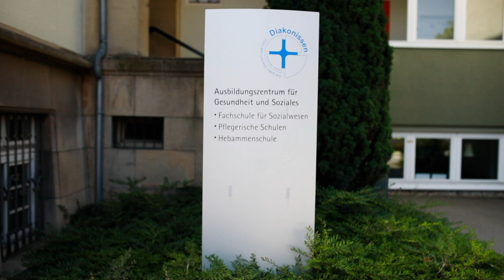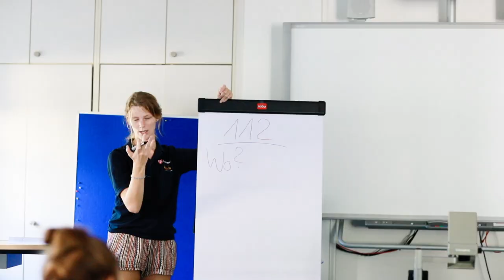Sommercamp - Ausbildung in Pflege, Physiotherapie oder als Hebamme kennenlernen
Du schließt bald die Schule ab und und interessierst dich für eine Ausbildung in der Pflege, als Hebamme oder in der Physiotherapie? Dann ist das Sommercamp des Ausbildungszentrums der Diakonissen Speyer genau das Richtige. Neben einem Einblick in Ausbildung und Beruf bieten wir Erste-Hilfe-Kurs, Babysitter-Führerschein und einen Blick hinter die Kulissen.